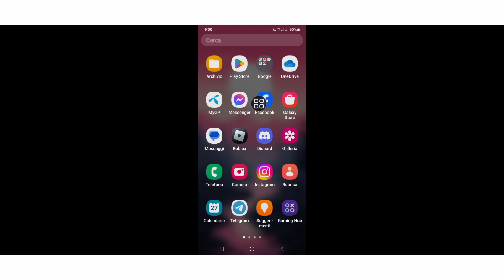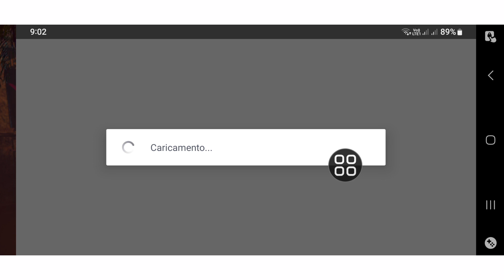Come accedere al secondo account Facebook in Free Fire 2024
Real Solutions

Come accedere al secondo account Facebook in Free Fire 2024 | Accedi ad un altro account Facebook in Free Fire Max

 Benvenuto nel mio canale Real Solutions.

Vuoi accedere al secondo account Facebook in Free Fire 2024? Mostrerò il secondo account Facebook più semplice e recente per accedere in Free Fire. Quindi continua a guardare il video completo senza saltare per scoprire come accedere al secondo account Facebook in Free Fire 2024 | Accedi ad un altro account Facebook in Free Fire Max.

 La tua richiesta su come accedere al secondo account Facebook in Free Fire 2024 |  Accedi ad un altro account Facebook in Free Fire Max:

 Come accedere al secondo account Facebook in Free Fire su Iphone.
 Problema di accesso a Facebook con Fire gratuito.
 Problema di accesso gratuito a Fire.
 Trasferimento gratuito dell'ID Fire da Facebook a Google.
 Come accedere a 2 account Facebook in Free Fire malayalam.
 Come trasferire l'account Fire gratuito.
 Come cambiare account Facebook in Free Fire.
 Come posso accedere a un altro account Free Fire.
 Accesso gratuito al fuoco su Facebook.

 ❤️Per favore, non dimenticare, lascia l'iscrizione.